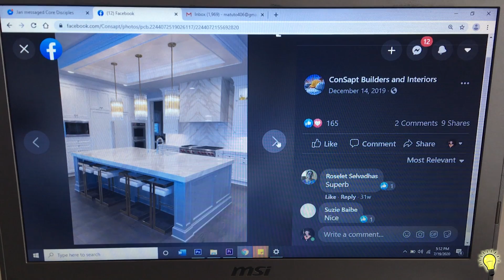DIY Kitchen Towel Holder | Craft 1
For my first video we will learn how to make DIY Kitchen Towel or Tissue Holder.